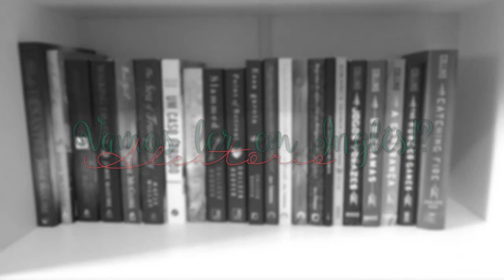Vamos Ler em Inglês?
Meu Primeiro Conto

Caixa Postal:
Izabela Lopes
Caixa Postal 27
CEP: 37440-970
Caxambu - MG